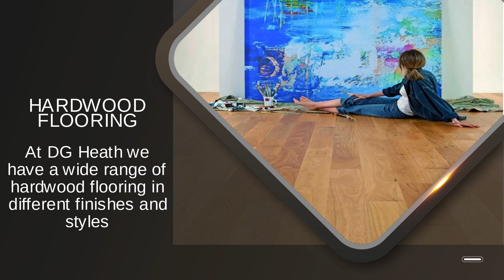Hardwood Flooring by DG Heath (Swansea)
Looking for a wide range of laminate wood flooring suitable for any room in your house?
DG Heath have a 5 Star reputation for supplying the highest quality solid wood, engineered wood and laminate flooring.
Our team of flooring experts can provide free advice on the different types, styles and range of flooring.

Unit 3 Tyn y Bonau Industrial Estate, Tyn Y Bonau Rd,
Pontarddulais, Swansea, SA4 8SG